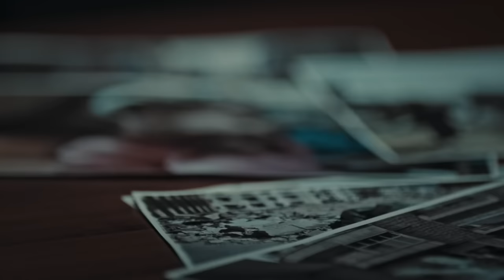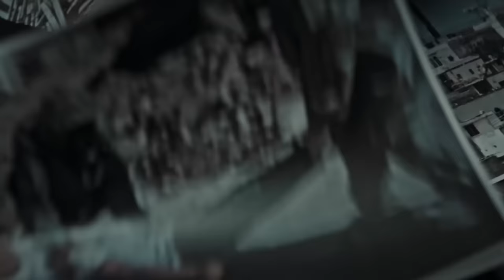Timden Adam Kaçırmak Neymiş Göreceksiniz! | Söz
Tim, Ali Haydar'ı kurtarmak için çatışıyor. "BELANIZ OLMAYA GELDİK!"

Yapım: Tims&B Productions
Yönetmen: Yağız Alp Akaydına
Yapımcı: Timur Savcı & Burak Sağyaşar
Uygulayıcı Yapımcı: Nükhet Özel
Senaryo: Ethem Özışık, Hakan Bonomo, Ercan Uğur
Sanat Yönetmeni: Erol Taştan
Görüntü Yönetmeni: Cihan Yeşiltarla